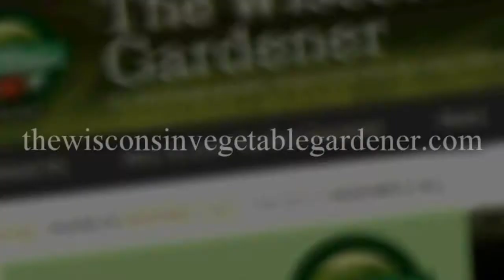Segment 3 of S4E24 Guest Sandra Smith- The Wisconsin Vegetable Gardener radio show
Segment 3 Joey and Holly welcome their guest Author Sandra Smith